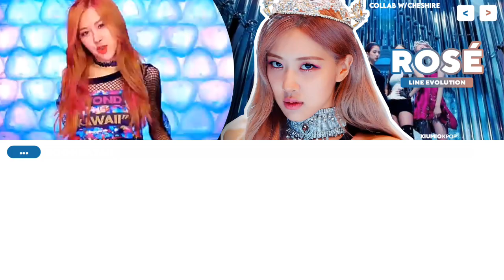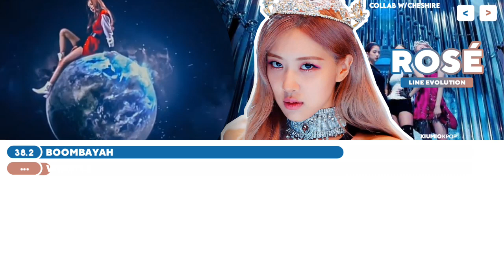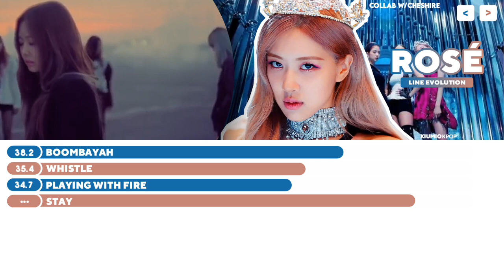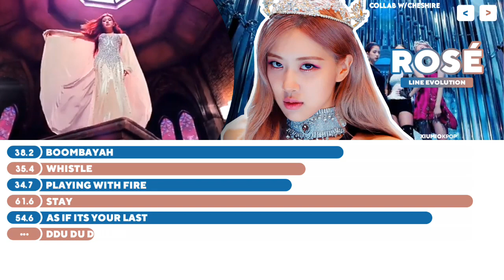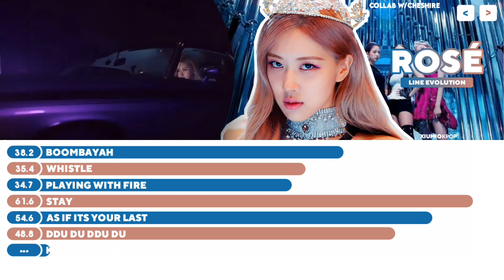[Collab w/Cheshire] Rosé • Line Evolution JUNE/2020 « Line Distribution »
All song's from BLACKPINK
Titles Track:

• Boombayah (2016)
• Whistle (2016)
• Playing With Fire (2016)
• Stay (2017)
• As If It's Your Last (2017)
• DDU-DU DDU-DU (2018)
• Kill This  Love (2019)
• How You Like That (2020)

Xiumio Video (Jisoo) •

Titles Track:

• Boombayah (2016)
• Whistle (2016)

Xiumio Video (Jisoo) •

Thanks Cheshire For The Amazing Collab💘